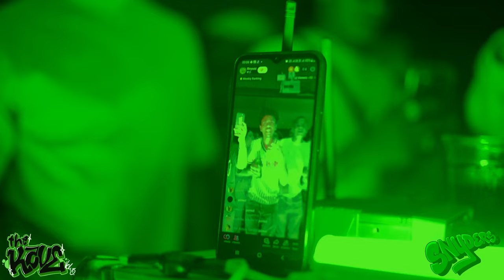Snyders - Live Amapiano | 3 step DJ Set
Undoubtably the STAR of Vol.3, Snyders's growth from opening Vol.1 to stealing the show at Vol.3 speaks heavy to what is achievable in this industry of entertainment. It goes without saying he's the STARBOY.

Enjoy Responsibly.